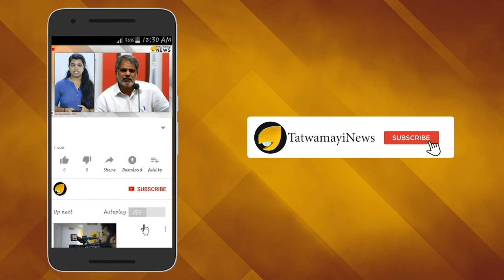ജനപ്രിയ പ്രധാനമന്ത്രിക്ക് പിറന്നാള്‍; അവിസ്മരണീയമാക്കാന്‍ രാജ്യം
സര്‍വ്വാദരണീയനായ പ്രധാനമന്ത്രി നരേന്ദ്രമോദിയുടെ ജന്മദിനം ആഘോഷിക്കാനുള്ള ഒരുക്കത്തിലാണ് രാജ്യം.വരുന്ന സെപ്തംബര്‍ 17നാണ് പ്രധാനമന്ത്രിയുടെ അറുപത്തിയൊമ്പതാം ജന്മദിനം. ജന്മദിനത്തോടനുബന്ധിച്ച് ഒരാഴ്ച നീളുന്ന ആഘോഷ പരിപാടികള്‍ നടത്താനാണ് ബി ജെ പി തീരുമാനിച്ചിരിക്കുന്നത്.എന്നാല്‍ പ്രധാനമന്ത്രിയ്ക്ക് വ്യത്യസ്തമായ പിറന്നാൾ സമ്മാനമൊരുക്കിയിരിക്കുകയാണ് ത്രിപുര മുഖ്യമന്ത്രി ബിപ്ലബ് കുമാർ ദേബ്.